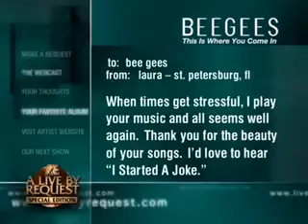PRESENTADOR BEE GEES